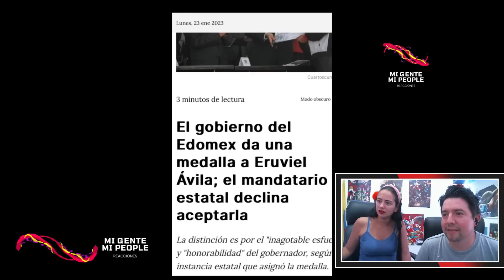Reacción a los MOMENTOS que MANTIENE HUMILDE a MEXICO | Nos volvimos LOCOS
▶️CANAL DEL VIDEO REACCIONADO▶️